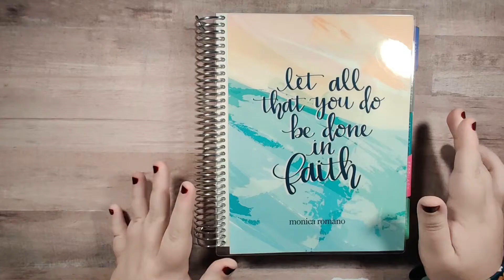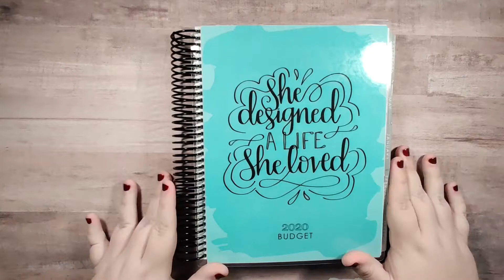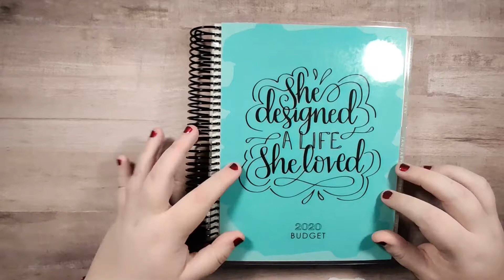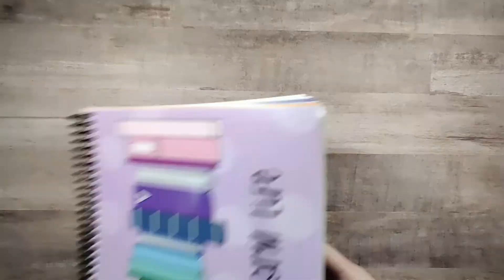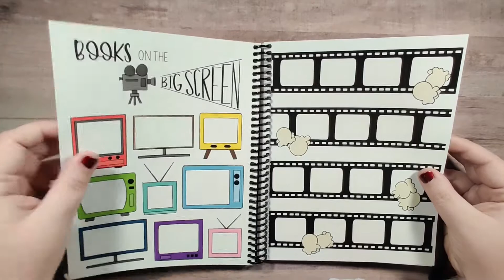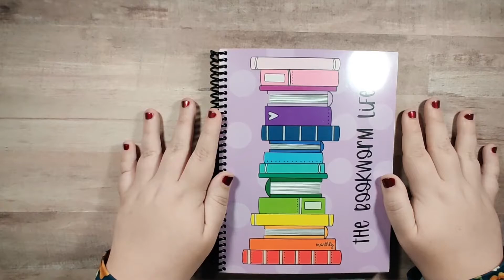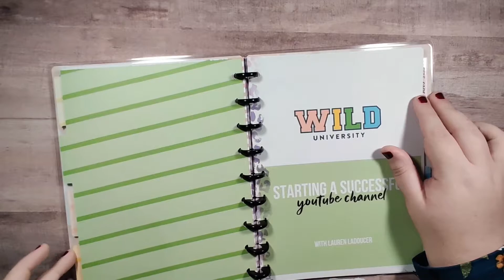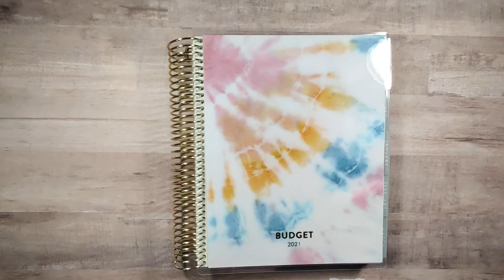My 2020 Planners | How My Planners Have Changed Throughout the Year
Hey everyone!

Favorite Sticker Shops:
○ FernCreek Stickers
○ Simply Smith Stickers

○ Inkjoy Gel Pens
○ Sharpie S-Gel Pens
○ Tombow Adhesive Tape
○ White Out